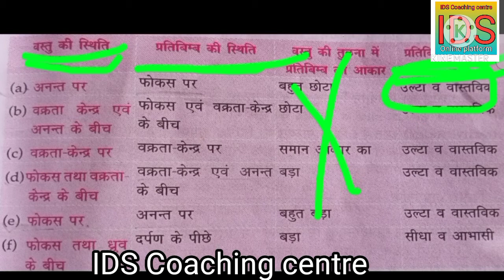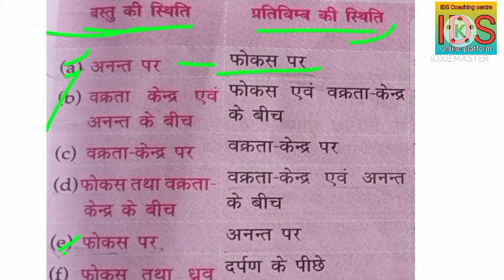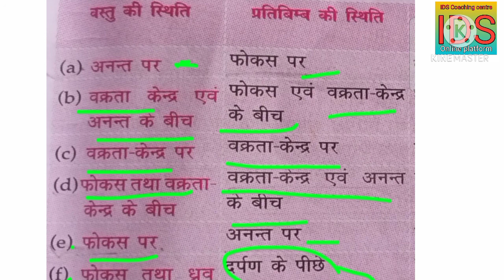physics top tricks/ अवतल दर्पण में वस्तु की स्थिति एवं प्रतिबिंब की स्थिति trick के साथ RRB NTPC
Hello friends

 welcome to IDS coaching centre

guide support

physics top tricks/ अवतल दर्पण  में वस्तु की स्थिति एवं प्रतिबिंब की स्थिति  trick के साथ

guide feedback
comment now